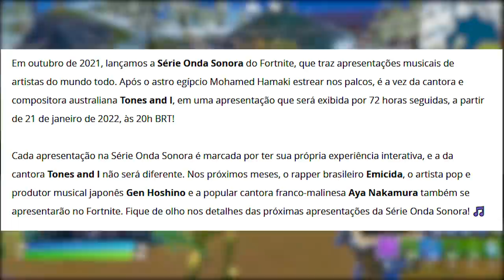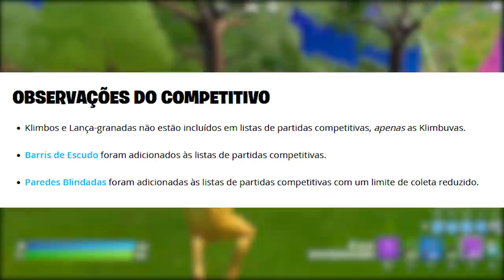FORTNITE - PRESENTE EPIC PRA TODOS, MUDANÇAS e MONSTRO CATTUS?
Fala gurizada, nesse vídeo comento sobre recompensas no Fortnite, presente da Epic para todos, monstro Cattus volta e mudanças. Espero que gostem :)

Programa para editar: Adobe Premiere